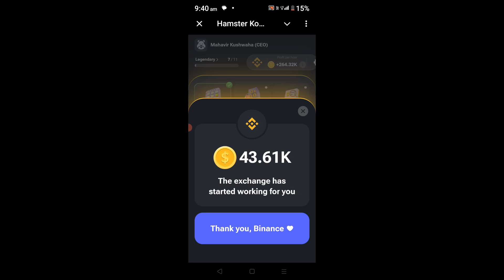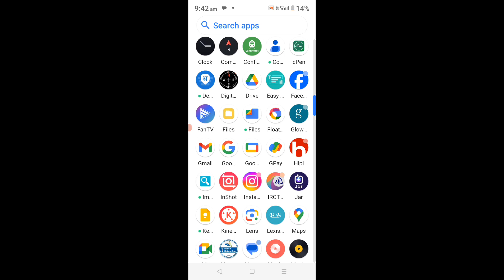हैमस्टर कॉम्बैट का cypher Code | cypher code of Hamster kombat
हैमस्टर कॉम्बैट का cypher Code | cypher code of Hamster kombat hamster kombat

Hamster Kombat
crypto airdrops
cryptocurrency news
hamster kombat
crypto mining
hamster kombat new update hamster kombat update
bitcoin today